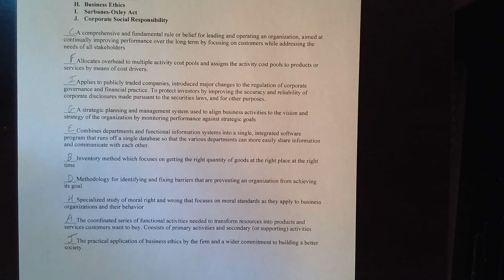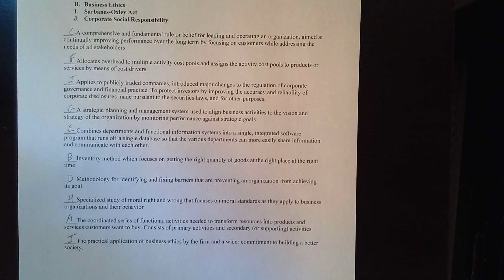Matching exercise: General business terms in managerial accounting